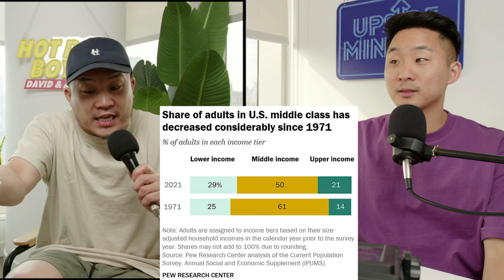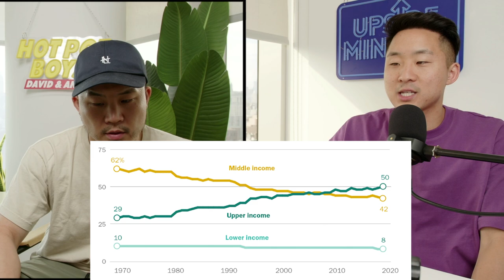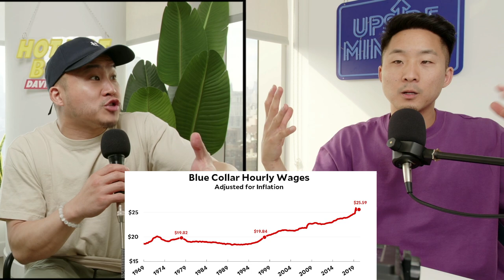Why The "Middle Class" Is Disappearing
Follow us for more personal content!
▸ Joint
CAMERA //
EDITOR //